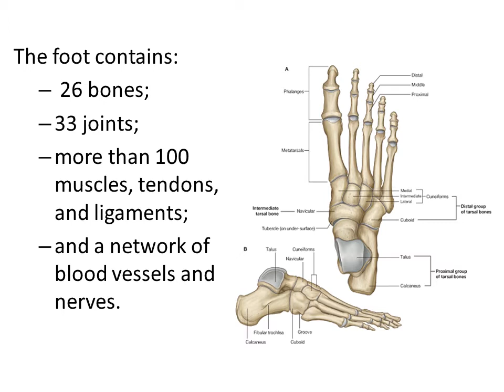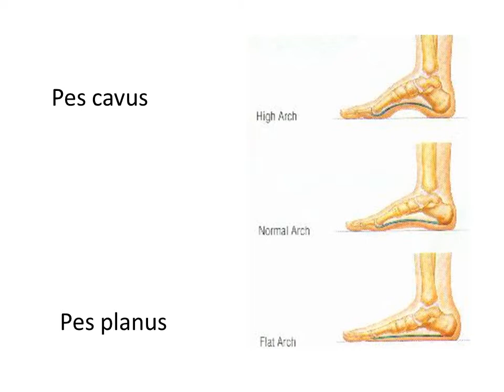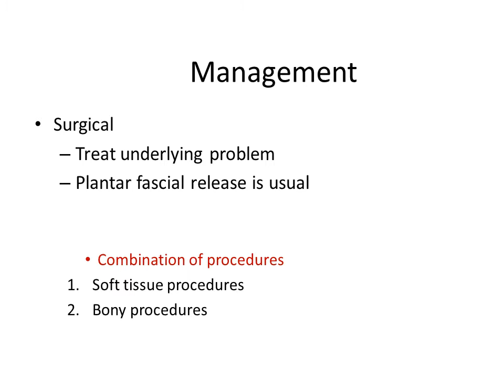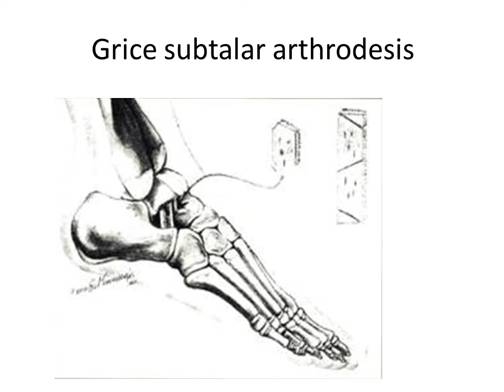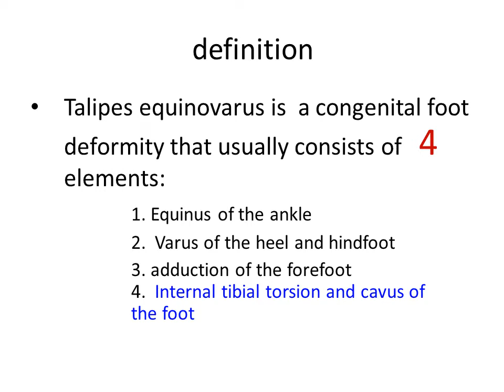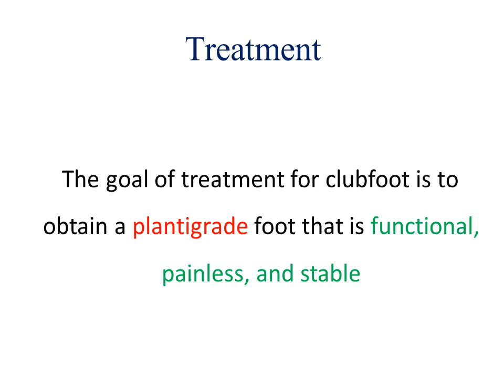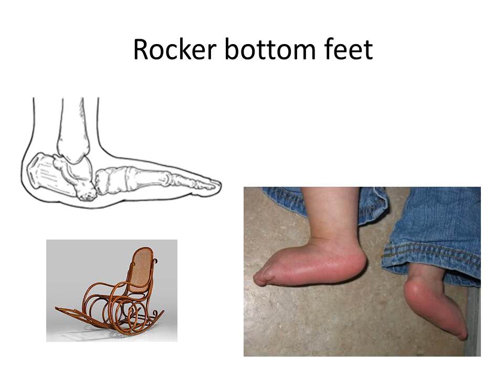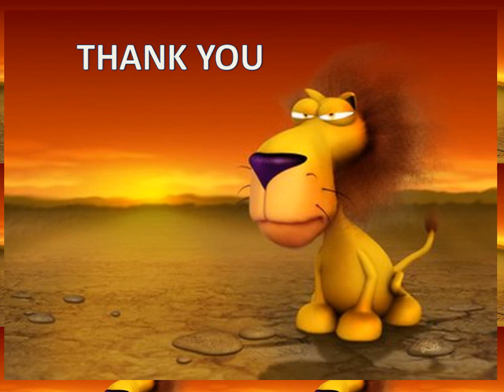14-Pediatric Foot by Assistant Professor Dr. Ashraf Atef ( For Medical students)